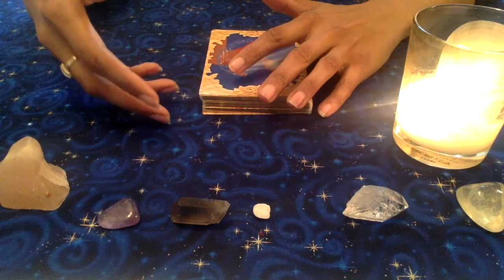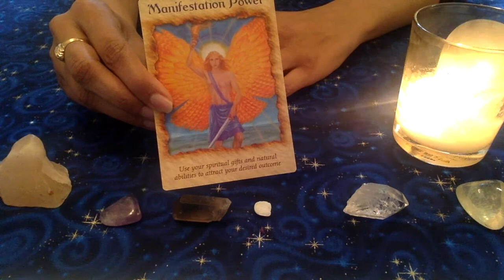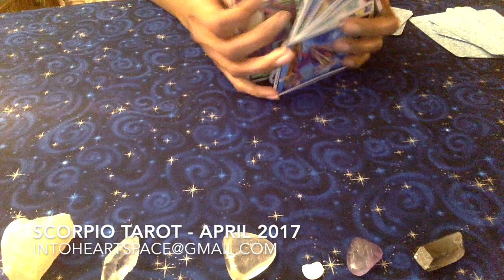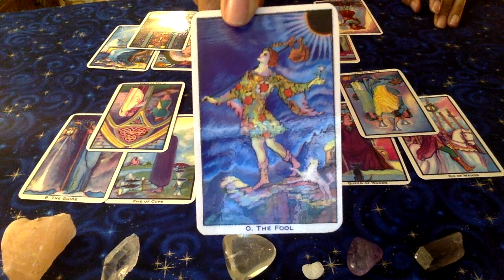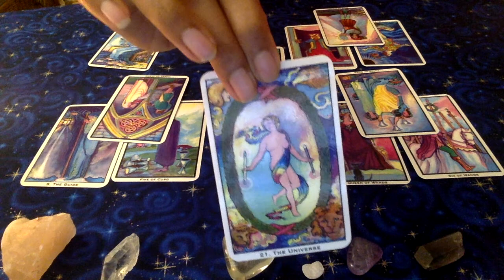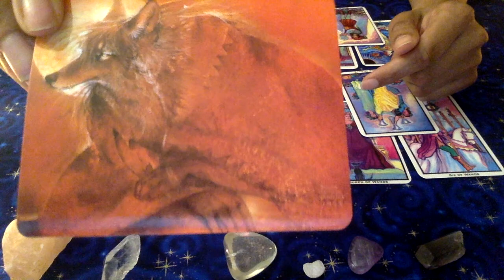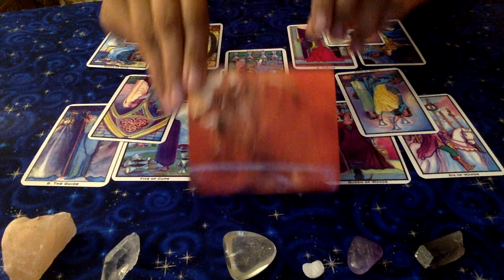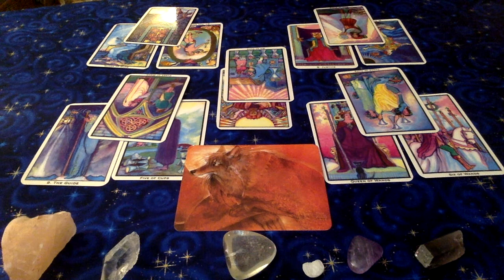SCORPIO TAROT: LOVE, CAREER, ABUNDANCE | April 2017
To go to Individual Sign Reading:  2:23